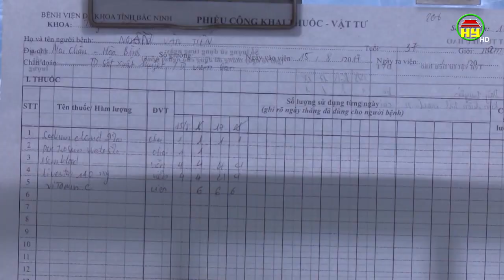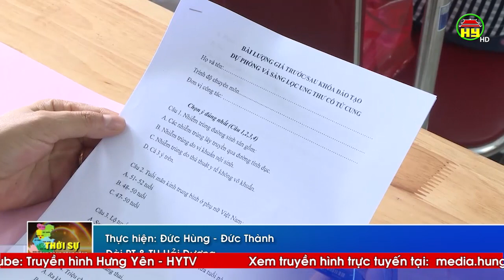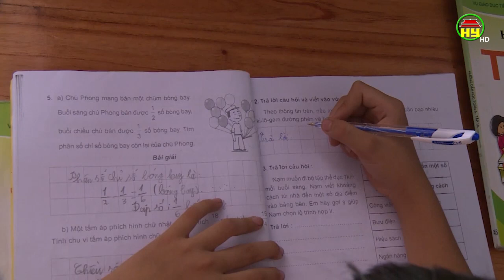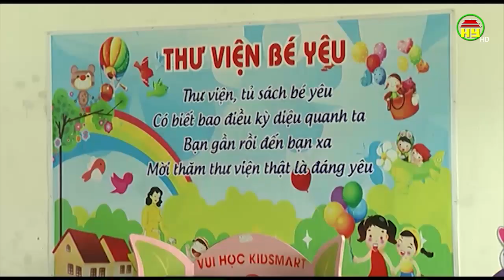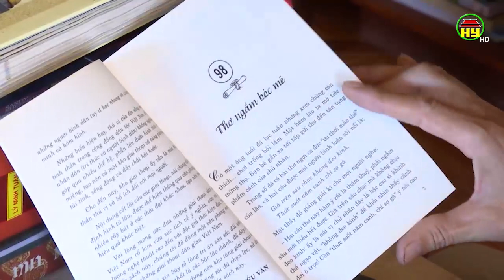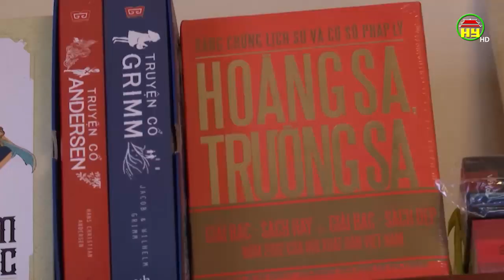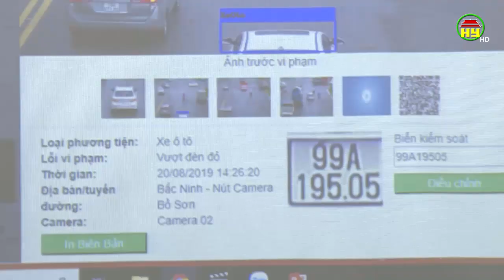Thời sự Đồng bằng sông Hồng thứ 3 ngày 17/09/2019